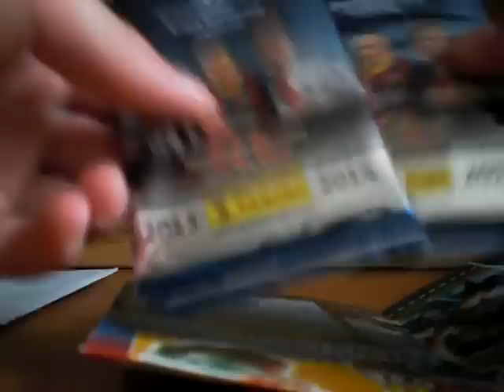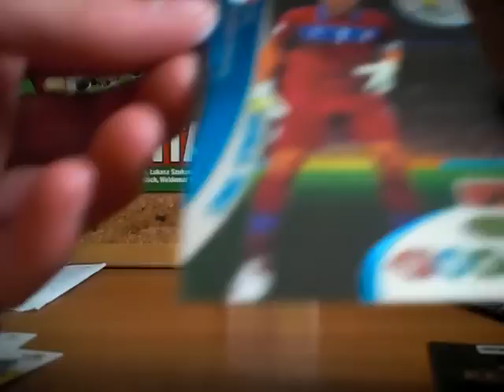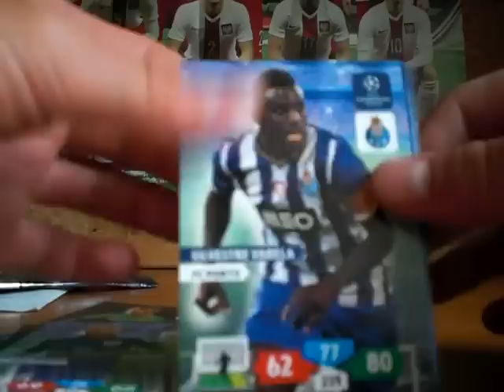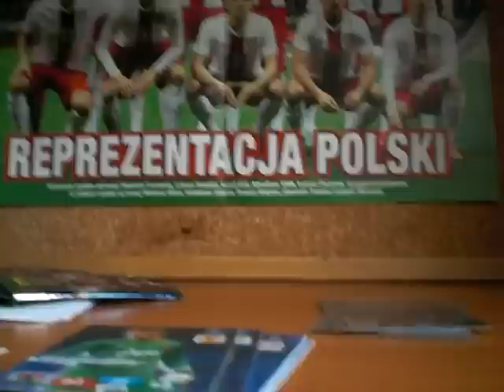Unboxing - Przesyłka od Maksiok Play Games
Przez tydzień nie będzie filmów na moim kanale, ponieważ wyjeżdżam, ale postaram się wrzucić jakiś filmik w plenerze :)

Pozdrawiam.